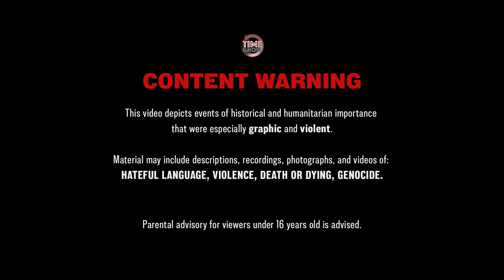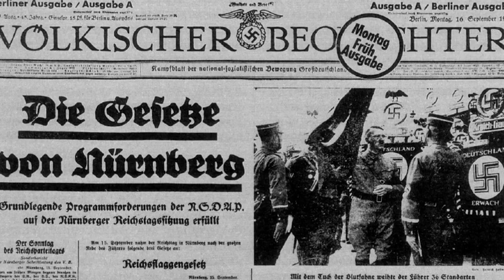The Final Solution - The Holocaust – Sabaton History 083 [Official]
Since Adolf Hitler's rise to power, the Jews of Germany had suffered years of harsh anti-Jewish policies, harassment and public humiliation. The Nazis wanted the Jews to never feel safe or welcome again. With the Third Reich's expansion and the start of the Second World War, more and more European Jews fell victim to persecution, ghettoisation and violence.
It was hard to imagine that the crimes against them could get any worse. But by December 1941, the Nazis began preparing for a "Final Solution of the Jewish question".
It aimed at nothing less than the extermination of all Jewish life in Europe.

Hosted by: Indy Neidell
Written by: Markus Linke and Indy Neidell
Directed by: Astrid Deinhard and Wieke Kapteijns
Produced by: Pär Sundström, Astrid Deinhard and Spartacus Olsson
Creative Producer: Maria Kyhle
Executive Producers: Pär Sundström, Joakim Brodén, Tomas Sunmo, Indy Neidell, Astrid Deinhard, and Spartacus Olsson
Community Manager: Maria Kyhle
Post-Production Director: Wieke Kapteijns
Editor: Iryna Dulka

Sources:
- Bundesarchiv, CC-BY-SA 3.0: Bild_183-B04489, Bild_183-B04491, Bild_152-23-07A, Bild_101I-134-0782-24, Bild_183-E13871, Bild_101I-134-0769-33
- Yad Vashem: 139BO1, 1554_1, 1427_85, 1605_1722, 12CO9, 1552/34
- Imperial War Museum: HU 51692, HU 51689

All music by: Sabaton